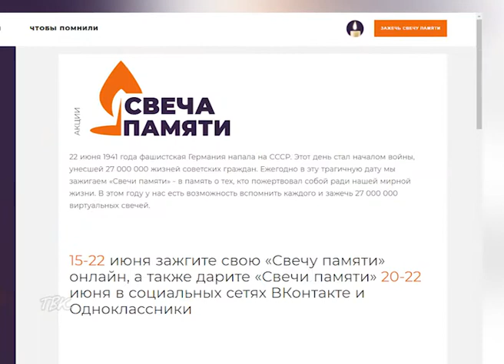Колпашевцы могут присоединиться к всероссийской акции "Свеча Памяти"